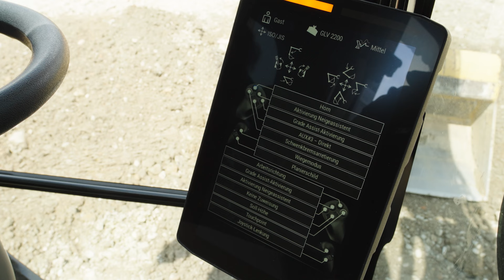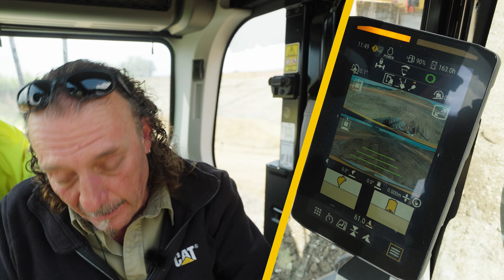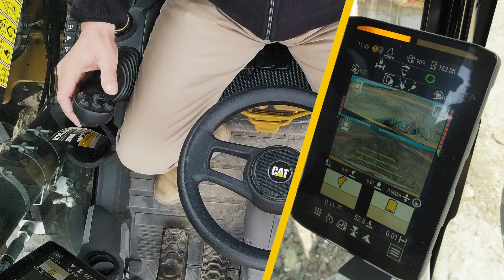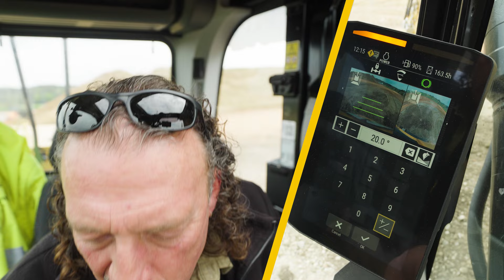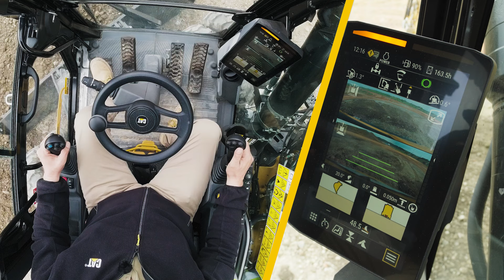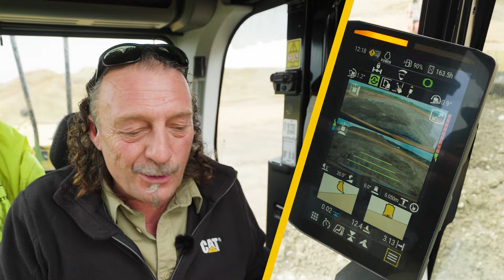Cat Grade Assist & Tilt Assist | Cat M318 | TechTalk mit Besi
Im heutigen Tech Talk stellt euch Besi die Abziehautomatik im Cat M318 vor.

Die Abziehautomatik, auch bekannt als 'Grade Assist', eignet sich ideal, um Böschungen abzuziehen oder Flächen zu planieren. Hierbei muss Besi nur den linken Joystick nach hinten ziehen, den Rest macht der Bagger dann vollautomatisch. Die Maschine übernimmt die Funktionen der Ansteuerung von Ausleger, Stiel und Löffel, um die gewünschte Tiefe und Neigung beizubehalten. Auch der 'Tilt Assist' unterstützt Besi bei der Ansteuerung eines schwenkbaren Grabenräumlöffels, um die gewünschte Neigung auch beim Schwenken des Oberwagens beizubehalten. Von der im Serienumfang werkseitig verbauten Sensorik profitieren sowohl junge als auch geübte Fahrer.

Testet es aus und lasst euch von den präzisen Ergebnissen überzeugen. Wir hoffen, dass euch dieses Video dabei hilft, einfacher durch die Einstellungen zu navigieren und das System erfolgreich zu nutzen.

Ihr fragt euch, wo Besi da gerade ist?
📍:  @LeipfingerBader Werk in Puttenhausen bei Mainburg